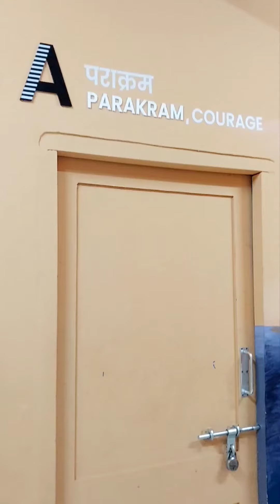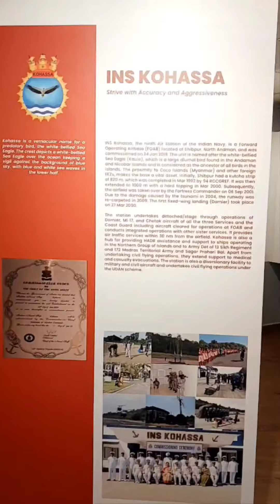Indian Navel Aviation Museum Goa || Navy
Indian navel aviation museum goa mai h..Bogmalo beach se 2 km ki distance pr h..ye video Navel aviation museum ki indoor gallery ko aap sb tk share krne wala h...ye double story gallery h..
Indian navel aviation museum goa